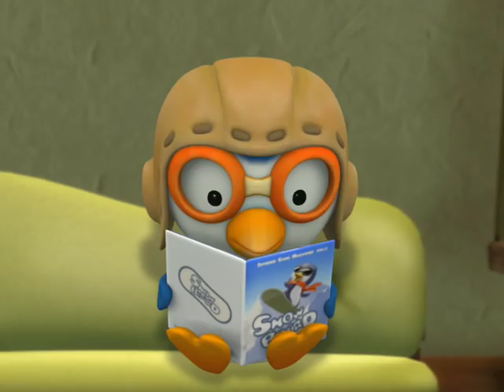[Pororo S1] #28 Magnetic Play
Pororo snatched away Crong's favorite toy with a magnet fishing pole. Amazed by how the magnet attracts iron, Crong takes Loopy's can, and Eddy's iron airplane. Pororo finds out Crong's prank and tries to stop him with a bigger magnet...

Pororo, the mischievous penguin lives in a small village on a far far away ice island with his unlikely friends. In this village, Loopy the shy beaver, Poby the kind hearted polar bear, Eddy the smart fox, Petty the charming penguin girl and Crong the silly dinosaur all come together as good friends, best friends. No one knows how they ended up on the island, but they’ve got to stick together and make the best of it.